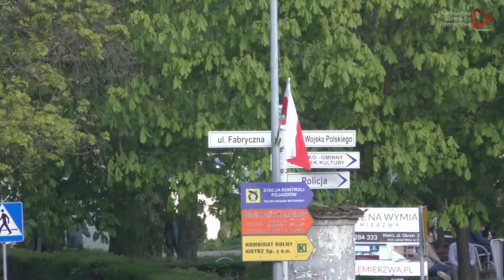Patriotyczna inicjatywa mieszkańców Kietrza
Od listopada ubiegłego roku, w czasie najważniejszych świąt państwowych Kietrz jest bardziej biało-czerwony. To za sprawą patriotycznej inicjatywy mieszkańców naszego miasta, którzy postanowili wypełnić miejską przestrzeń barwami narodowymi.